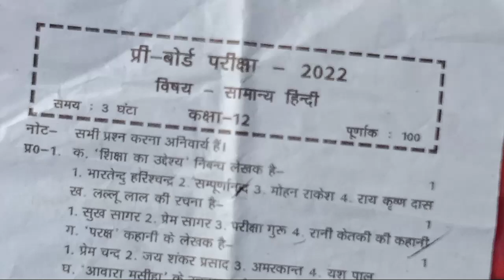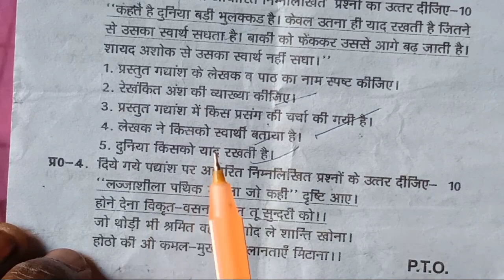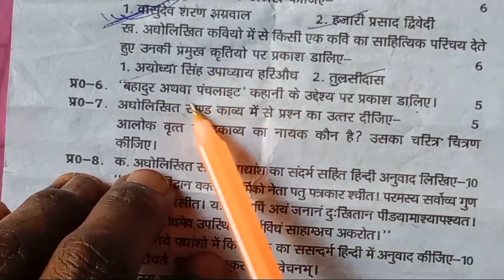Hindi Class 12th Pre-Board Paper 2022 |हिंदी का प्री-बोर्ड पेपर 2022 |UP Board pre Paper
Hindi  Class 10th Pre-Board Paper full Solution 2022 |हिंदी का प्री-बोर्ड पेपर | 2022 का हल
Class 10th हिन्दी प्री बोर्ड पेपर 2022 हल सहित देखें||यूपी बोर्ड हिंदी पेपर 2022||Pre Board Paper
 छमाही परीक्षा मॉडल पेपर,
 अर्धवार्षिक परीक्षा मॉडल पेपर,
 half yearly model paper 2022 Hindi kaksha 10
UP Board Pre Board Exam Class 10General Hindi Paper 2022, up board class 12 pre board exam general hindi paper 2022, up board pre board exam class 12 Hindi Paper 2022
UP board examination 2022 up topper Student ke liye, up board exam scheme 2022, up board exam date sheet, essay on covid 19 lockdown, lockdown essay
Arunesh Sir, Up board sanskrit

कक्षा 10वीं हिंदी प्री बोर्ड परीक्षा सॉल्यूशन
 class 12th hindi pre board paper 2022 full solution
 class 10th hindi pre board exam 2022 full solution
प्री बोर्ड परीक्षा 2022 कक्षा दसवीं हिंदी
class 10 hindi question paper 2021-22
class 10hindi question paper
class 10 th hindi pre board paper 2022 class 10th hindi important question
Class 10th hindi pre board paper full solution 2022
कक्षा 12वीं हिन्दी प्रीबोर्ड पेपर का हल
class 12th pre board paper Hindi full solution 2022
 कक्षा 12वीं हिंदी पेपर फुल सॉल्यूशन
pre board class 12 hindi question paper solution
class 12 hindi question paper 2022
class 12th hindi pre board paper 2022
Class 12th hindi vishist pre board paper 2022 full solution